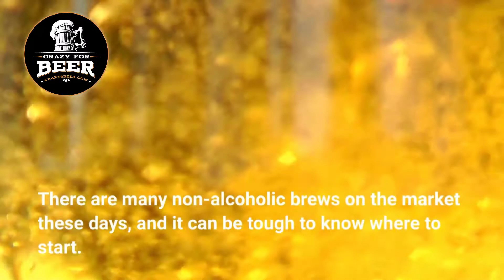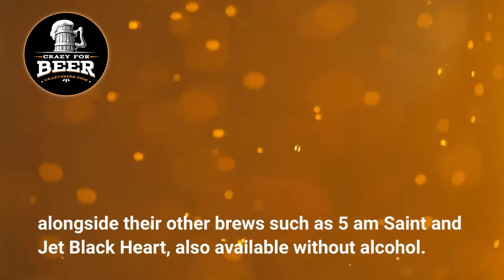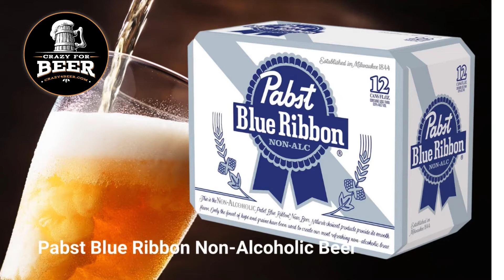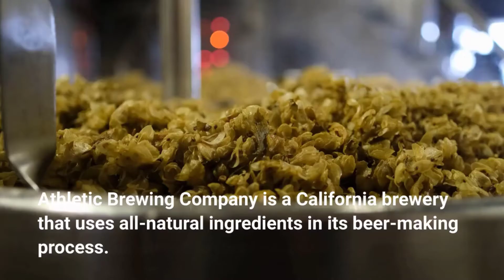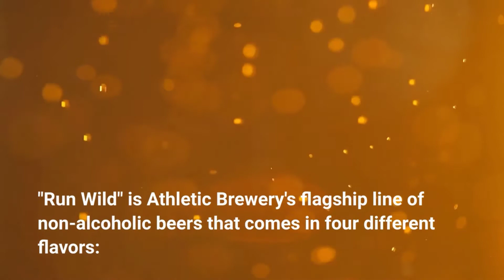The Top Five Best Non Alcoholic Beer | Brewdog Punk IPA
🍺Brewdog Punk IPA, Non-Alcoholic Beer

🍺Heineken Zero Non-Alcoholic Beer

🍺Pabst Blue Ribbon Non-Alcoholic Beer

🍺Busch NA Non-Alcoholic Beer

🍺Athletic Brewing Company Run Wild Non-Alcoholic Beer

Today’s video features The Top Five Best Non-Alcoholic Beers.
There are many non-alcoholic brews on the market these days, and it can be tough to know where to start. The good news is, we've done all the work for you and put together a list of our top five best beers that don't contain alcohol. From BrewDog's Punk IPA to beers from France, this list has something for everyone!

Non-alcoholic beers have been around for a long time. In fact, the first brew without alcohol was created way back in 1832 by German brewmaster J.R. Coors.

The earliest non-alcoholic brews were made using herbs, roots, and other natural flavorings to give them an alcoholic taste – so they weren't quite as tasty as modern brews! But since then there has been some significant development in the field of brewing with no alcohol content.